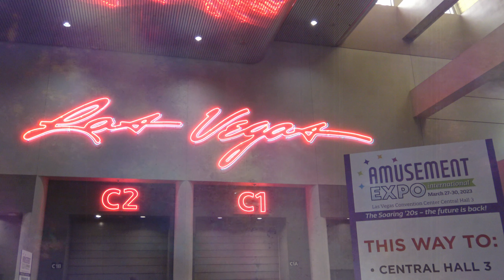NFS Heat Takedown Motion DX by Adrenaline Amusements [Amusement Expo 2023]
- Want a little more realism from your Need For Speed experience? Check out the bigger and badder Motion DX model!